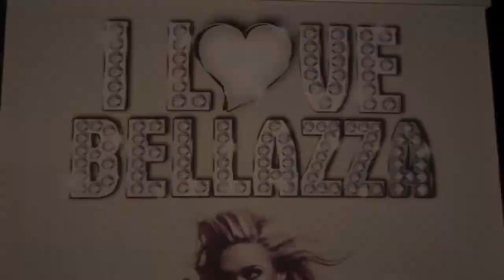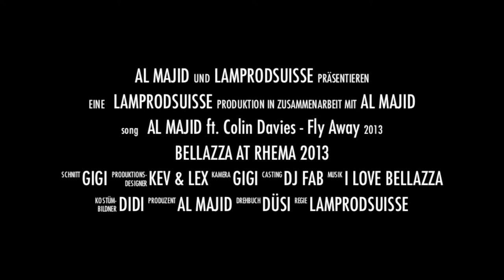Bellazza @ Rhema 2013 (Dj F.A.B / KEV&LEX / DüSi! & Al Majid)